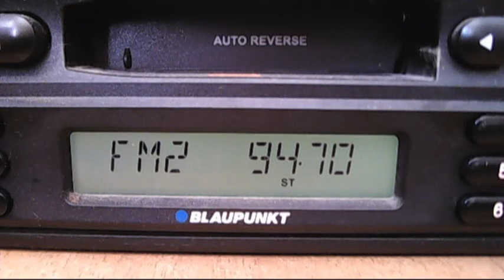fm dx pro fm buzau opening senders 11:10